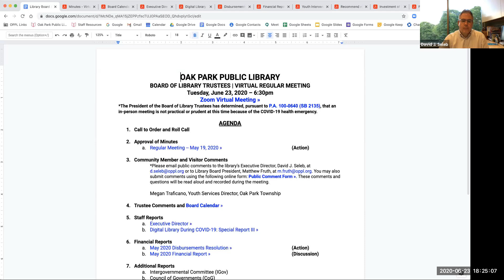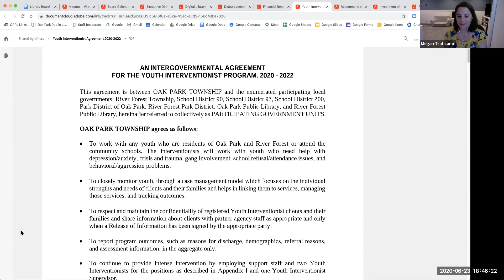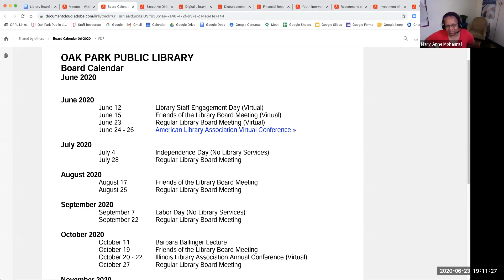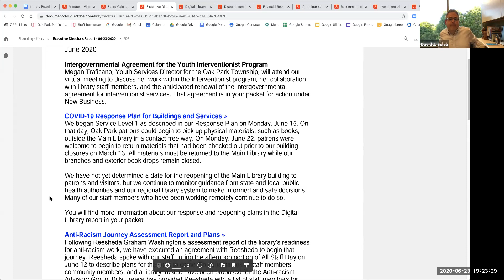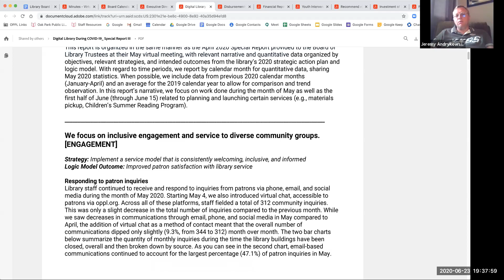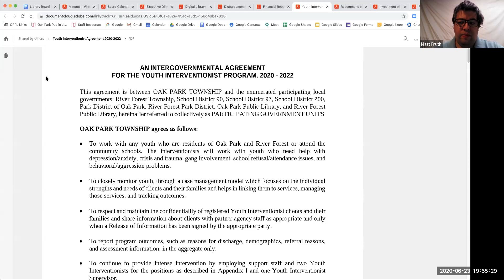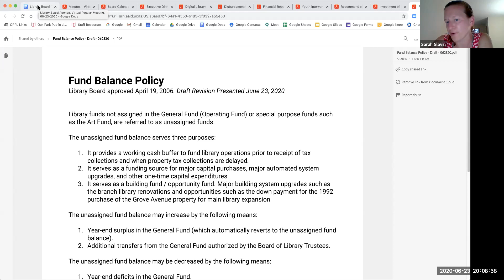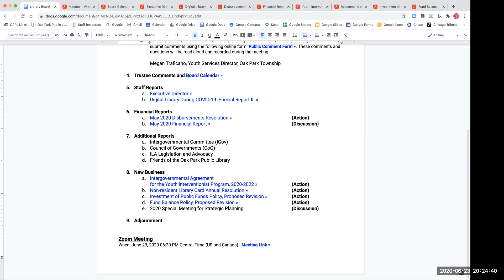Board of Library Trustees Meeting: June 23, 2020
Oak Park Public Library Board of Trustees Regular Meeting (Virtual Meeting via Zoom) on Tuesday, June 23, 2020.